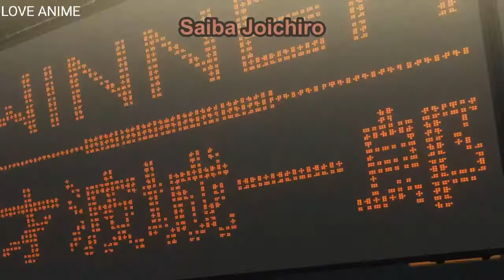joichiro won a shokugeki against fifty member team when he was a 1st year...S3EP21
Shokugeki no Soma Season 3 episode 21.